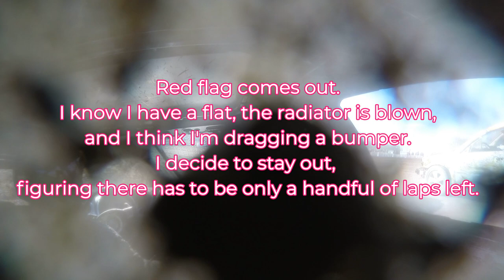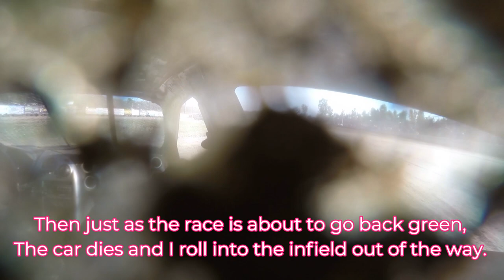Eve of Destruction race. Brighton Speedway 2023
2005 Pontiac Grand Prix in the Eve of Destruction Monster Enduro at Brighton Speedway Sept. 30, 2023